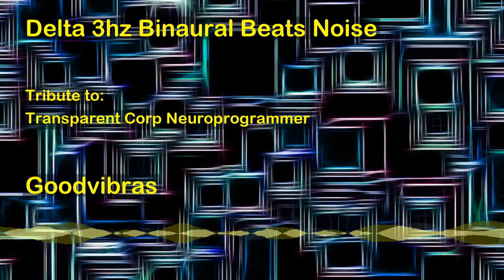Delta 3hz Binaural Beats With Noise Background (Transparent Corp - Neuroprogrammer's Tribute)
The session for delta brainwave stimulation (0.1hz - 4hz) is a MP3 audio ready to be listened with any MP3 player, smartphone, pc, or tablet. This session was build with binaural beats technology and white noise. Binaural beats is the technology that allows the healing of your mind and body just by listening to the audios. White noise is to neutralize the surrounding sounds. The purpose of this session is to stimulate your brain with delta waves.

Scintific documentation suggests that certain frequencies of delta brainwaves stimulate the brain to produce many beneficial substances, including human growth hormone, DHEA and melatonin.All these substances reverses the effects of aging. At the same time, Delta brainwaves also seem to reduce the production of cortisol (a ""stress hormone"" which accelerates the aging process).